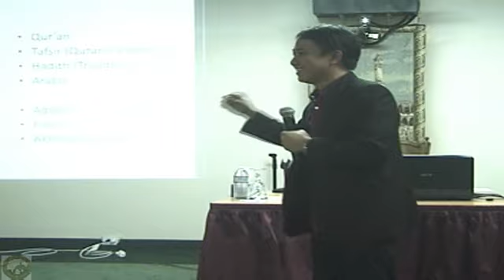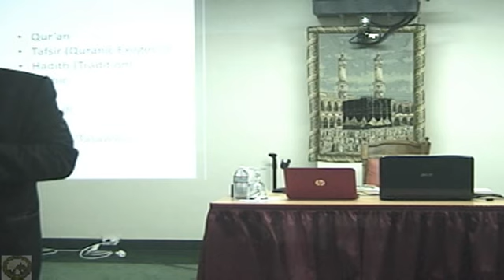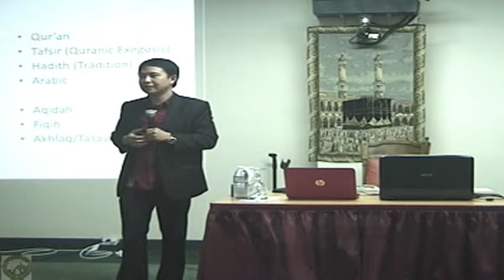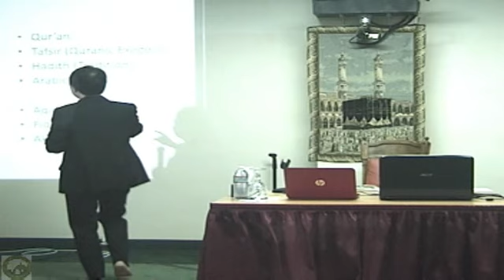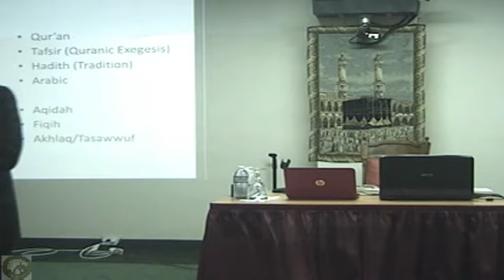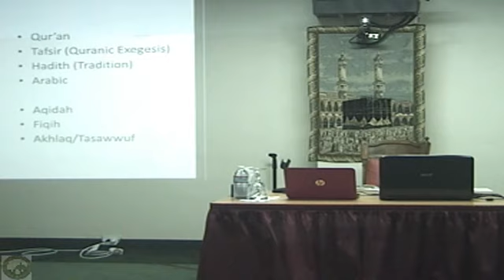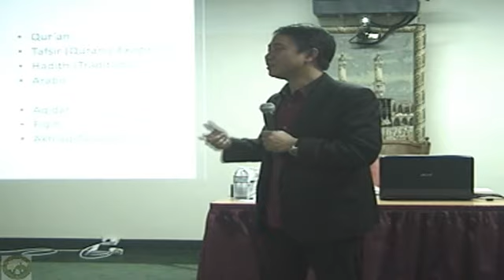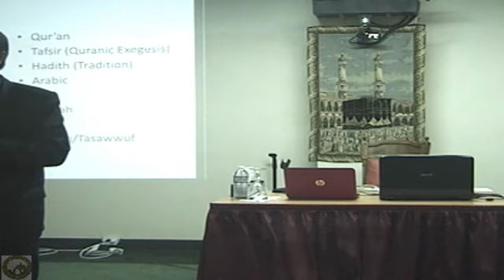Youth Class - Dr. Hilman Latif - Masjid KJRI Los Angeles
Ust. Dr. Hilman Latif  - Pengajar Universitas Muhammadiyah Yogyakarta - Masjid KJRI Los Angeles,  7 Juli 2015.